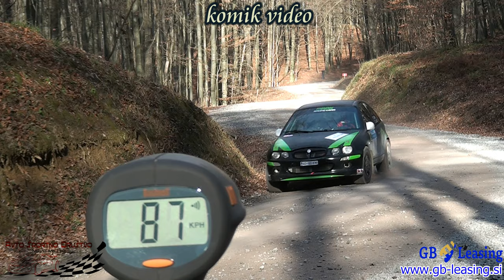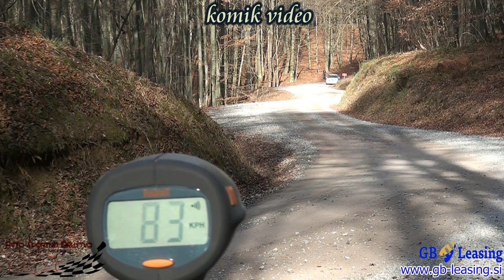Delta Snow Show Čazma 2020 - Croatia